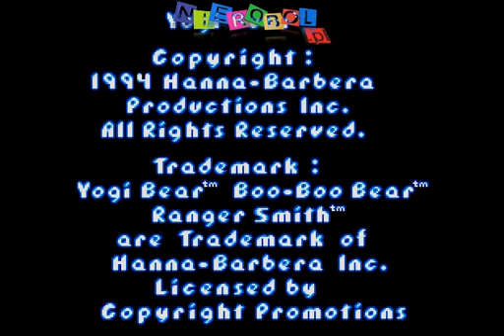Yogi Bears Cartoon Capers Gameplay HD Sega Genesis Mega Drive LongPlay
Zagraj w tą grę Yogi Bears Cartoon Capers na stronie Genesis

Genesis